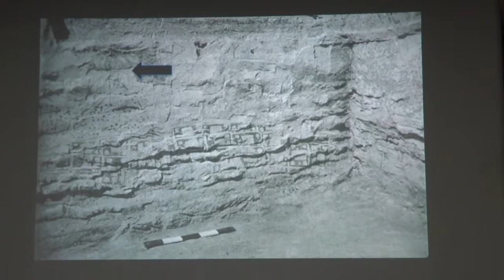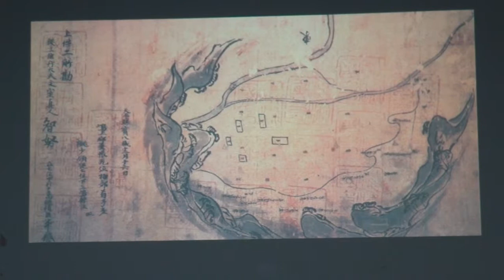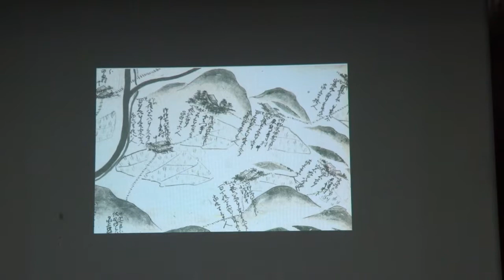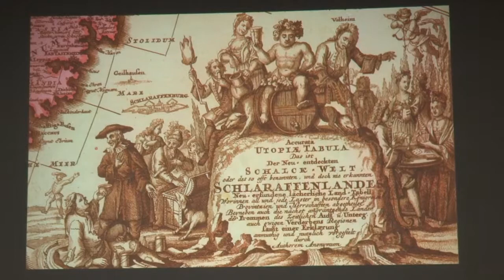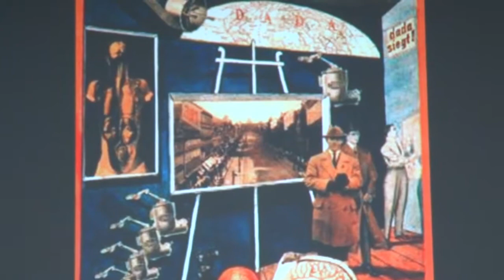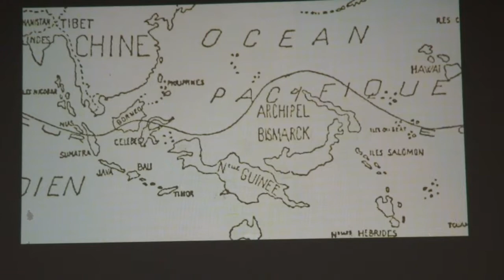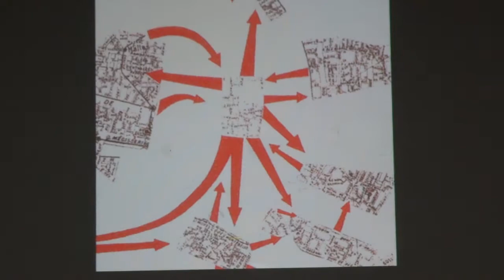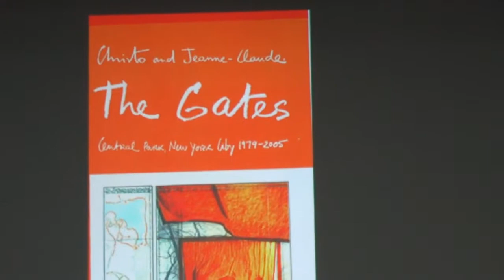2014-10-30 - IX Simpósio Internacional sobre Espaço e Cultura: Denis Wood (1de2)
IX Simpósio Internacional sobre Espaço e Cultura. Evento realizado na Universidade do Estado do Rio de Janeiro - UERJ, dias 29, 30 e 31 de outubro de 2014. Geografia. Nepec.
Mesa-redonda 'Representações cartográficas da Cultura. Coordenador: André Reyes Novaes. Palestrantes: Carla Lois (CONICET-Argentina); Denis Wood (Independent scholar-north Carolina - EUA).